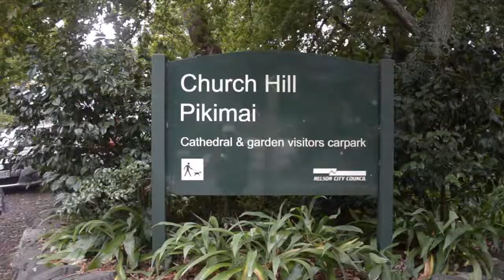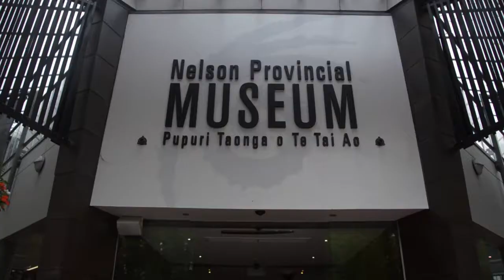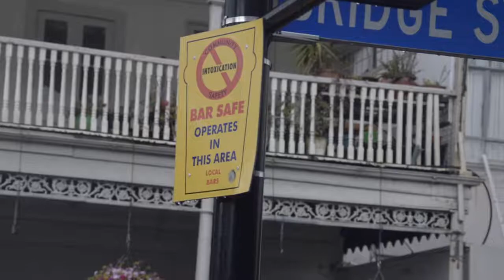C'è anche il sole in Nuova Zelanda ~ Scoprire la NUOVA ZELANDA ~ Episodio 3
Scoprite insieme a me che tempo fa in Nuova Zelanda.
Vi sconvolgerà sapere che nel clima di questo paese é incluso anche il sole, anzi, Nelson é la città più soleggiata!